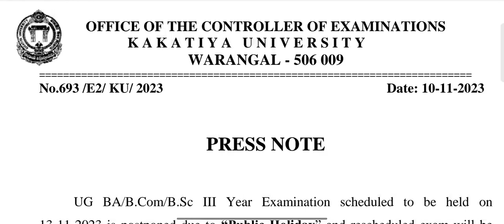Kakatiya University exams postponed/KU Degree Diwali Holiday's 2023/KU Degree exams postponed